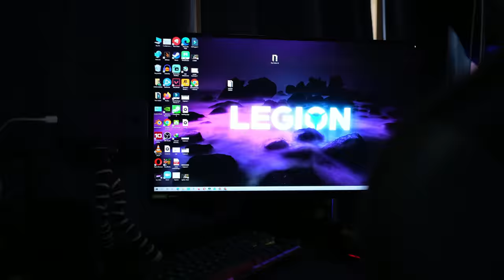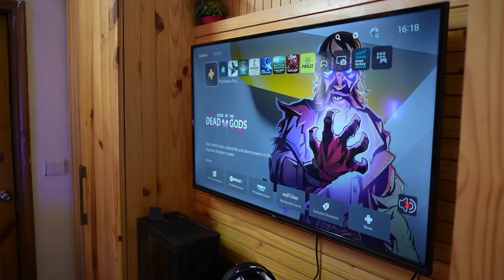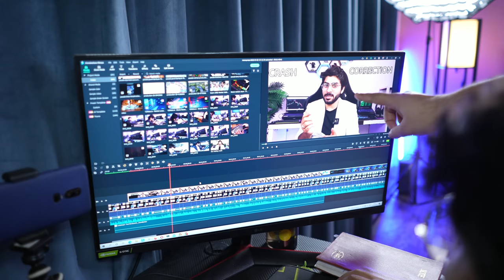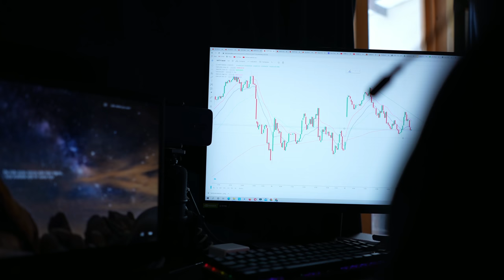My Biggest Investment Till Now... Room Tour 4.0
My Gears:-